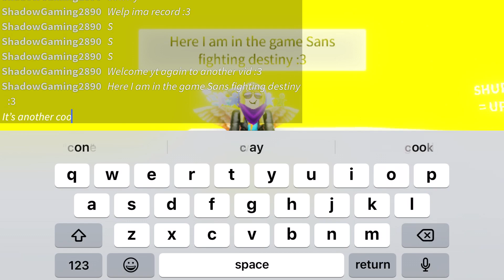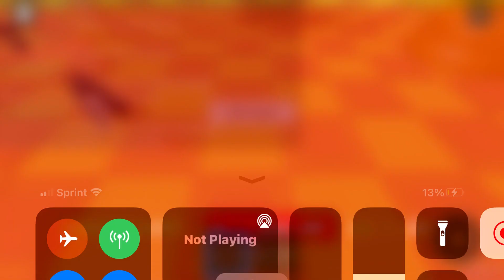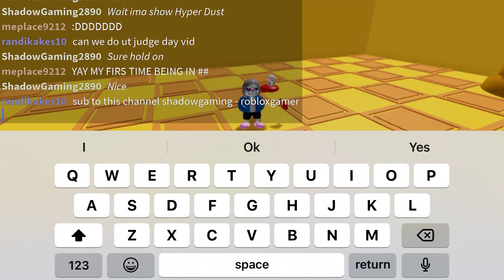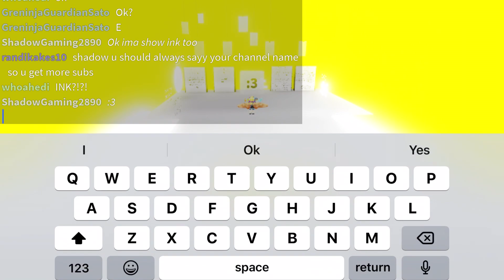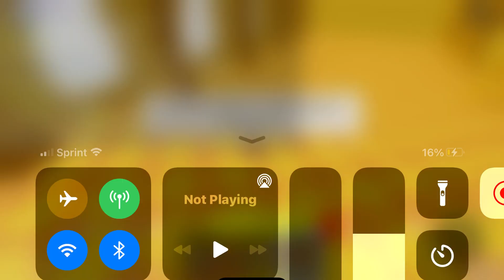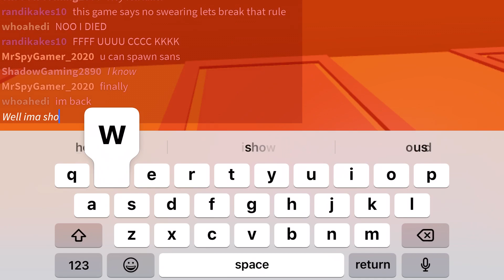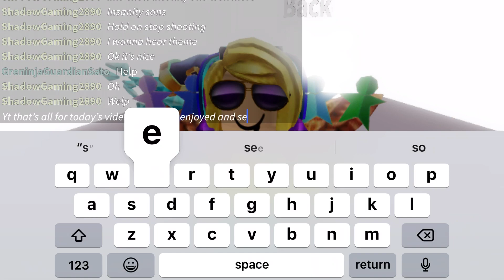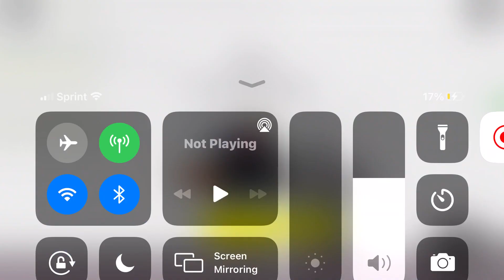Sans Fighting Destiny!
This is a legit nice game just very old and still fun tho check it out and thank you for watching sorry for not being able to type much I’m on mobile now LOL Also I Dunno "Copyright Claim" lol
Ok I Know What It Is Now And I Have To Mute It (Even If It Wont Affect My Channel It Now Says It Can)